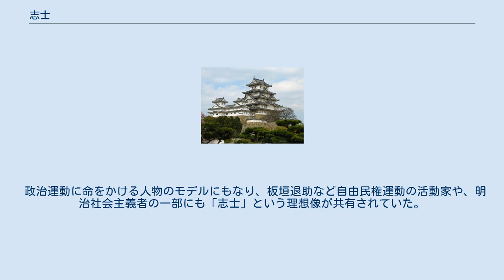志士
志士（しし）は、一般に日本の江戸時代後期の幕末において活動した在野の人物を指す歴史用語。
 『論語』衛霊公第十五にある「志士仁人（ししじんじん）は（中略）身を殺して以て仁を成すこと有り」が語源であり、天下泰平のために正しいと信じたことを、生命をかけて貫く人物像を指した。
 多くは、尊皇攘夷の思想を持って革命運動を行った者を指す。
 草莽とも呼ばれる。
 また、比喩的に他の時代の人物や外国人に対しても使われることがあり、第二次世界大戦中に日本へ亡命したスバス・チャンドラ・ボースなどのインドの独立運動家を指して「インド独立の志士」とも呼んだ。
 鎖国と攘夷に揺れた幕末から明治維新後の国家建設の先駆けとなったのが、尊王志士である。
当初、尊王志士は尊皇攘夷のもとで異国との交わりを忌み嫌い、天皇を中心とした国家の建設が不可欠として、江戸幕府に対して尊皇攘夷の履行を徹底すべきと考えたが、やがて幕府の求心力が急速に低下すると、これを打倒することで江戸幕府に代わる天皇を中心とした統一政体の確立を望んだ。
江戸幕府と長州藩の幕長戦争などで有力な大名家である雄藩が幕府と対立を深めた結果、薩摩藩と長州藩による薩長連合の成立を経て、ついに戊辰戦争によって倒幕を成し遂げた。
 政治運動に命をかける人物のモデルにもなり、板垣退助など自由民権運動の活動家や、明治社会主義者の一部にも「志士」という理想像が共有されていた。